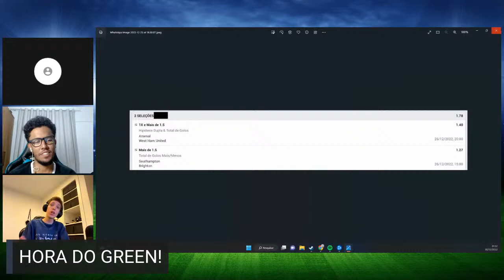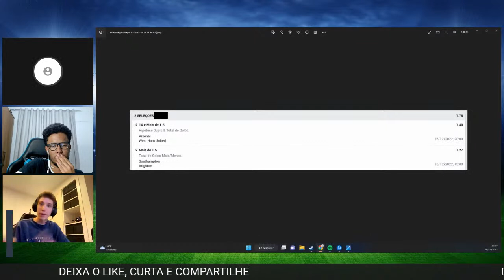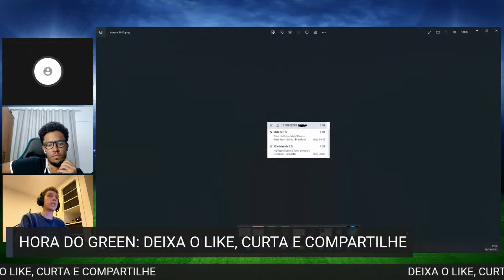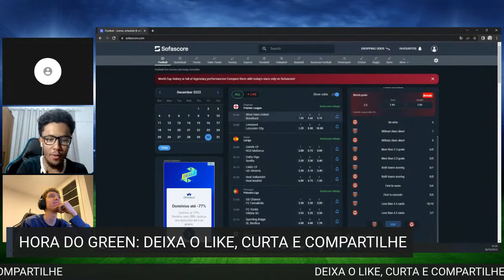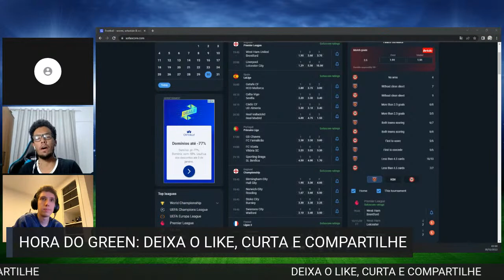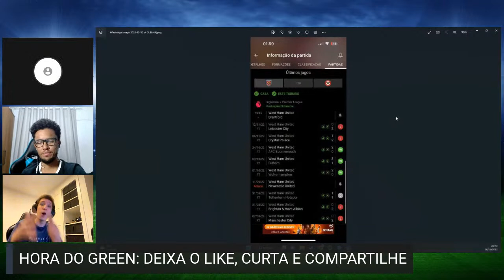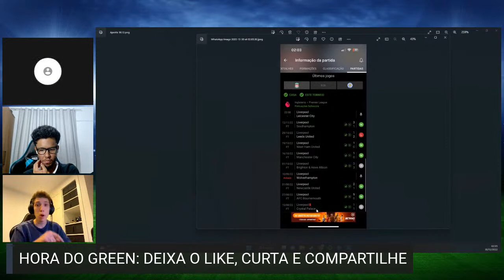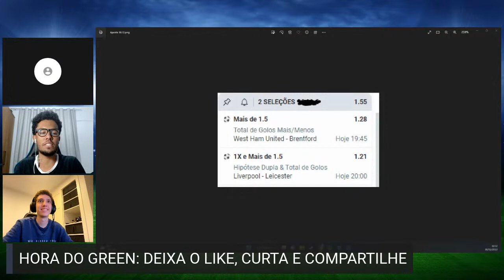HORA DO GREEN COM LEONARDO LEITE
Se liga nas dicas,análises e palpites do Leonardo Leite para as rodadas do mundo esportivo. Vamos torcer pelo famoso GREEN.

Você sabia que só em 2020 o mercado de apostas esportivas no Brasil cresceu 7 Bilhões de reais.

OBS: APOSTAS ESPORTIVAS  SOMENTE PARA MAIORES DE 18 ANOS.

XXXXXXXXXXXXXXXXXXXXXXXXXXXXXXXXXXXXXXXXXXXXXXXXXXXX

YOUTUBE.COM- Canal do Mosqueira

XXXXXXXXXXXXXXXXXXXXXXXXXXXXXXXXXXXXXXXXXXXXXXXXXXXX

SIGAM:

TIKTOK.COM/ CADUBARBOSA97

YOUTUBE.COM/27DOSEGUNDOTEMPO

TWITTER.COM/CADUBARBOSA97

INSTAGRAM.COM/CADUBARBOSA97

XXXXXXXXXXXXXXXXXXXXXXXXXXXXXXXXXXXXXXXXXXXXXXXXXXXX